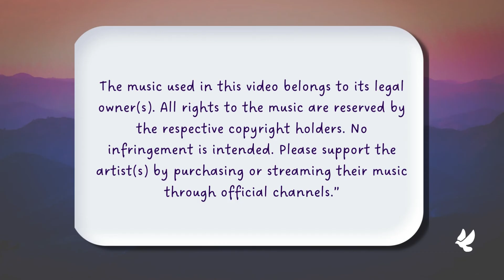Traditional Indigenous Knowledge in Agriculture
Traditional Indigenous Knowledge (TIK) in Philippine agriculture, particularly among the Ifugao people, embodies sustainable practices developed over centuries. The Banaue Rice Terraces, a UNESCO World Heritage site, reflect this expertise through intricate terracing and irrigation systems that prevent erosion and maintain water flow, allowing rice cultivation on steep mountainsides. Indigenous communities rely on collective labor and decision-making, fostering social cohesion and shared stewardship of the land. Their biodiversity-rich methods, like crop rotation and seed preservation, enhance resilience against pests and climate change, while spiritual beliefs emphasize harmony with nature. These practices, increasingly recognized for their sustainability, offer valuable lessons in biodiversity conservation, climate resilience, and agroecology, highlighting the potential of TIK to inform modern environmental and agricultural efforts.